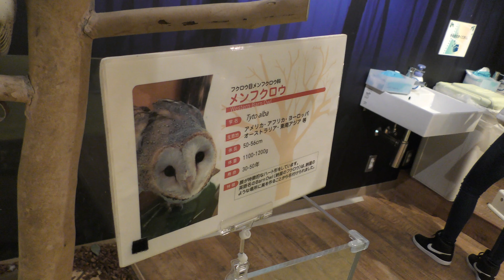ニセメンフクロウ と メンフクロウ (マルミエプラザ アニマルワールド) 2018年12月18日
ニセメンフクロウ 『フラー』、
メンフクロウ (マルミエプラザ アニマルワールド)

この2羽を見比べることの出来る施設は意外に少ないです。

□ ニセメンフクロウ
英名：Oriental bay owl
学名：Phodilus badius

□ メンフクロウ
英名：Barn owl
学名：Tyto alba

■ 撮影場所
マルミエプラザ アニマルワールド (大阪府)
MARUMIE PLAZA Animal world